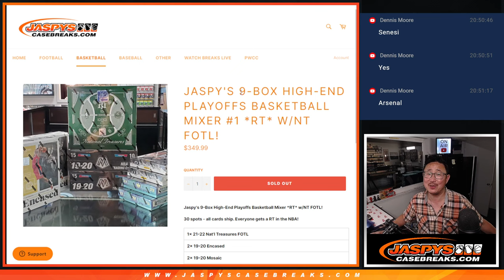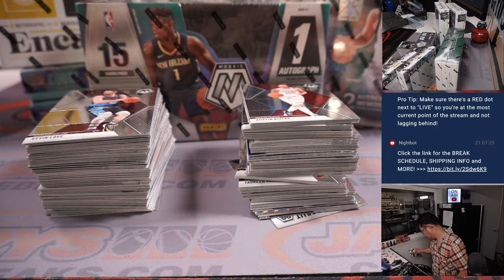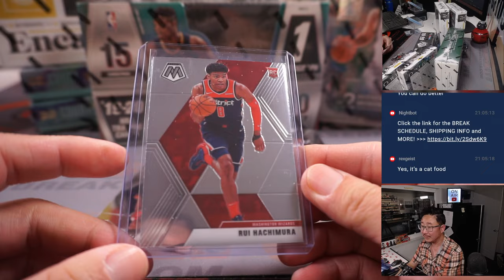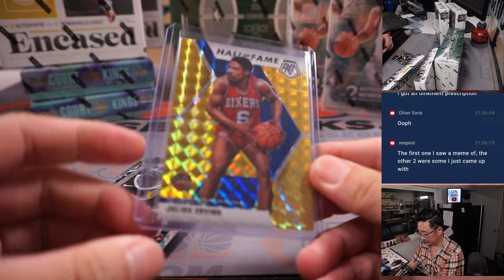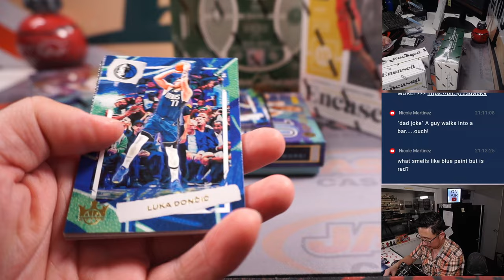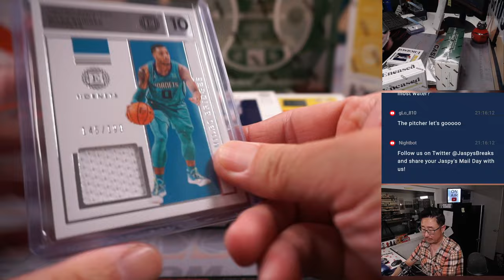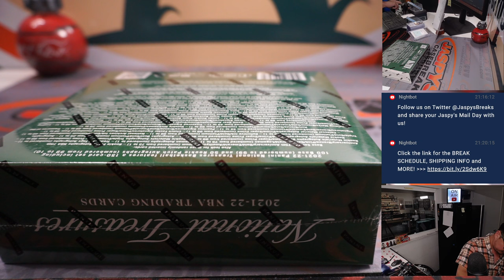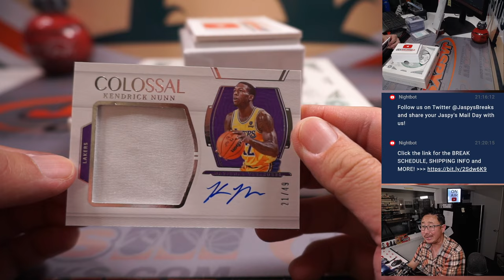Tu, 05.09.23 -- JASPY'S 9-BOX HIGH-END PLAYOFFS BASKETBALL MIXER #1 *RT*